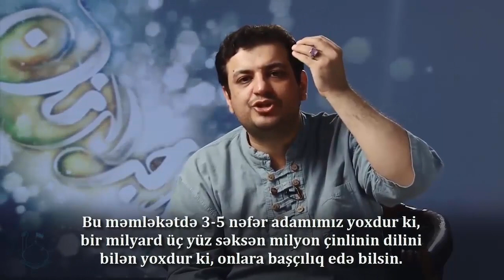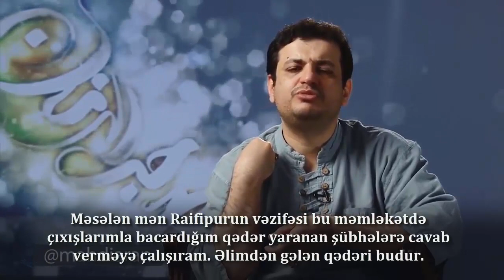Özünü müntəzir adlandıranlar üçün | Dr. Raefipur